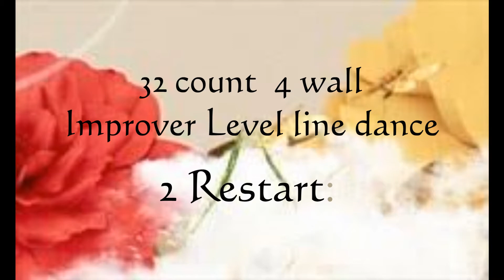Bailamos cha cha cha line dance（Dance & count）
Bailamos Cha Cha Cha
Choreographed by HarryHeng (INA) - March 2021
Count: 32  Wall:4
Level: Improver
Dance by Irene Deng & 社區健康舞 class